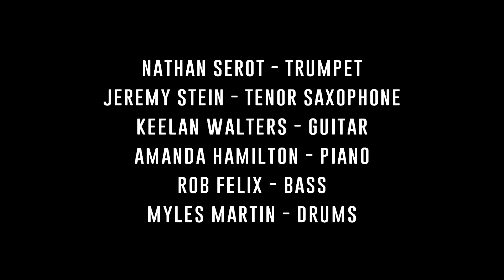Medaber -- Jeremy Stein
CSUN JAZZ 2020 Septet

Nathan Serot, trumpet
Jeremy Stein, tenor saxophone
Keelan Walters, guitar
Amanda Hamilton, piano
Robert Felix, bass
Myles Martin, drums

Recorded December 18, 2019 by Phil Calvert
Mixed and mastered by Miles Senzaki
Video by Buckets Moving Company